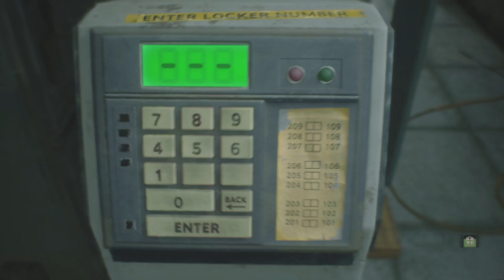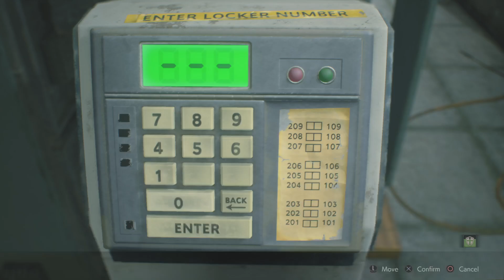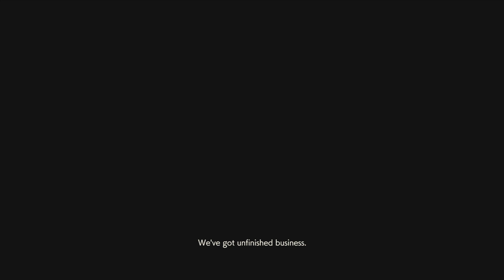RESIDENT EVIL 2 - Walkthrough Part 6 - Claire 2nd Run